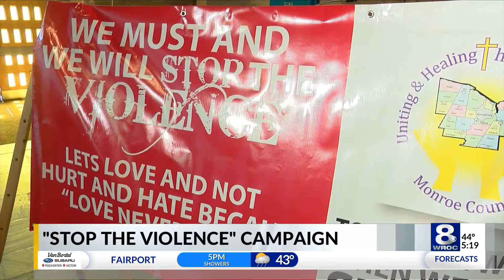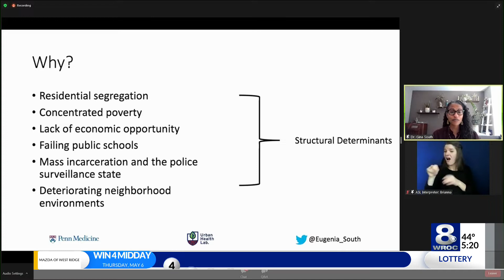Local organization launches 'Stop the Violence' campaign in Rochester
A Rochester-based organization announced a "Stop the Violence" campaign in an effort to help curb recent violence in the city.